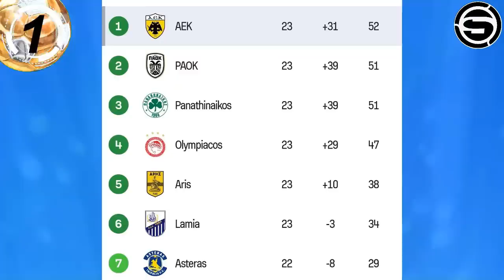Peruanos en el extranjero: Feyenoord de Lopez, Gil Vicente de Castillo/Boca de Advíncula/Callens